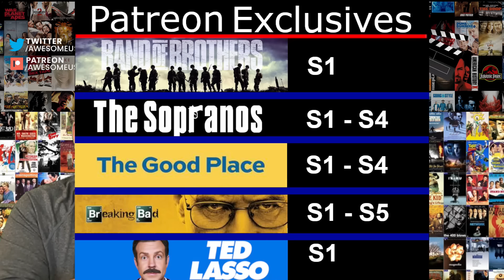Worth EVERY penny! Pretty Women | First Time Watching | Movie Reaction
Academy Award(R) winner Julia Roberts and Golden Globe winner Richard Gere will leave you breathless in PRETTY WOMAN. Vivian (Roberts) is a spirited, streetwise diamond in the rough when she meets shrewd, no-nonsense billionaire Edward Lewis (Gere). It's a chance encounter that turns a weeklong "business arrangement" into a timeless rags-to-riches romance. Fall in love all over again as this contemporary Cinderella story unfolds before your eyes. Savor every word, every laugh, and every unforgettable song. Experience all the comedy, charm and passion of this beloved classic.

Actors: Richard Gere, Julia Roberts, Héctor Elizondo, Jason Alexander,

This channel is dedicated to watching Awesome US Movies for the first time.  I hope you enjoy some of my reactions.